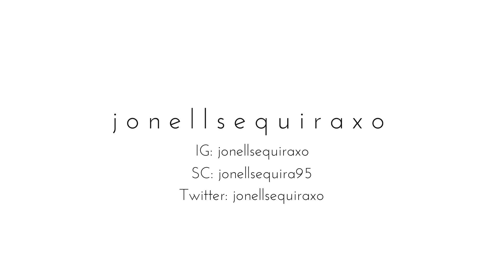UNice Hair Peruvian Body Wave | FIRST IMPRESSION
So I made a wig. with Unice Peruvian Body Wave hair! Until next time...xoxo

Hair Details:

Unice Hair Peruvian Body Wave
18",20",22" w/ 16" closure

SC: jonellsequira95